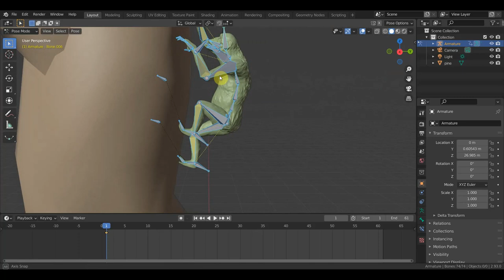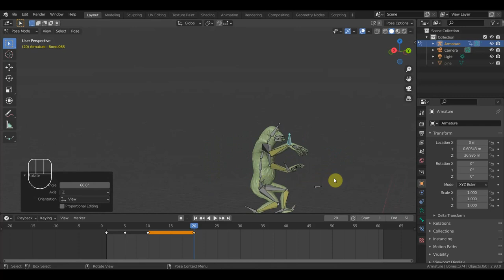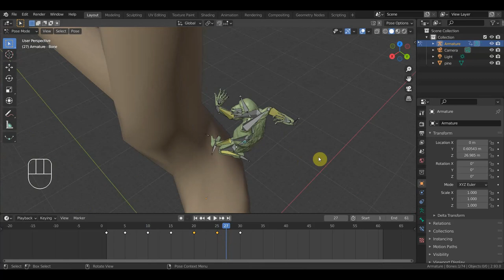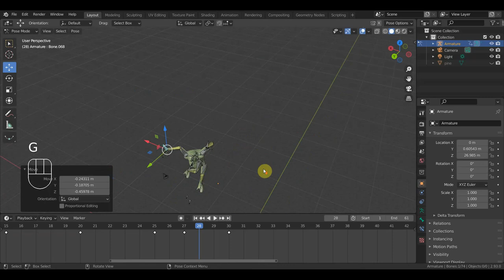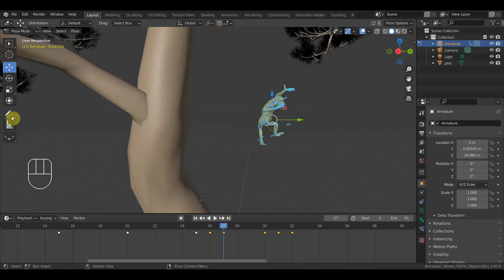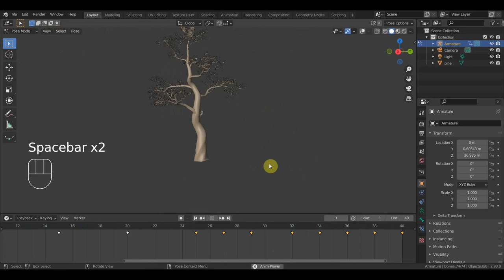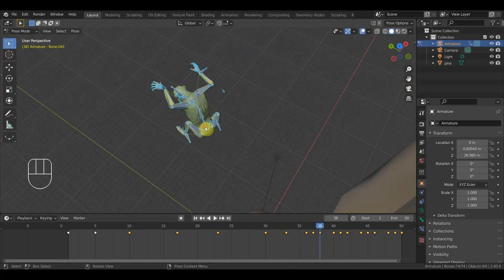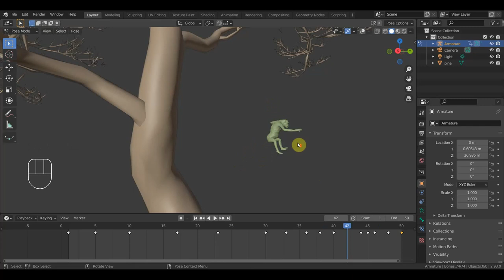BLENDER 2.91 Анимация ШИМПАНЗЕ 2 прыжок